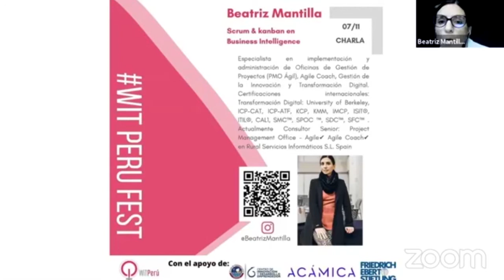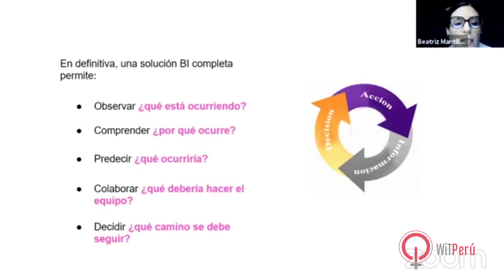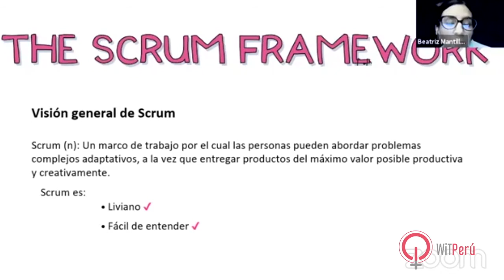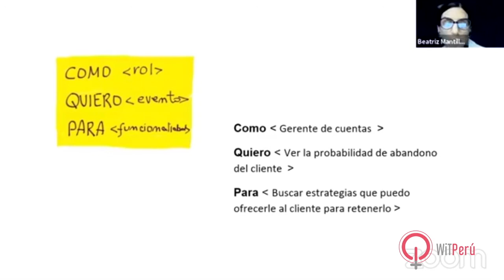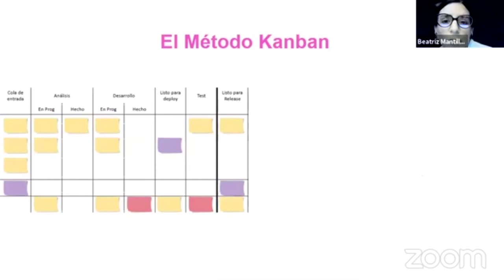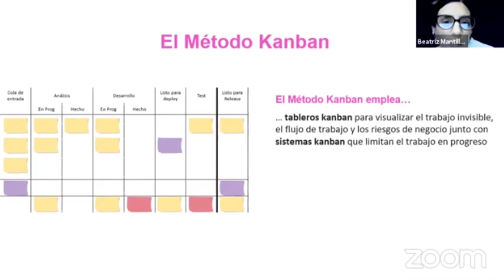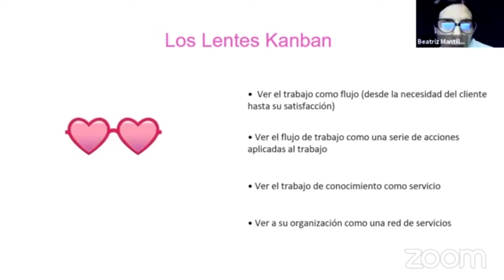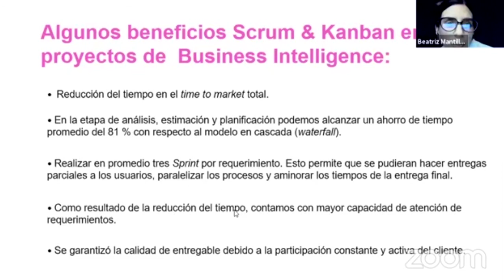Beatriz Mantilla - Scrum & Kanban en Business Intelligence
WIT Perú, una organización sin fines de lucro que busca incrementar las mujeres profesionales en tecnología en el Perú, organizó el evento WIT PERU FEST. Este evento estuvo recargado de diferentes temas.